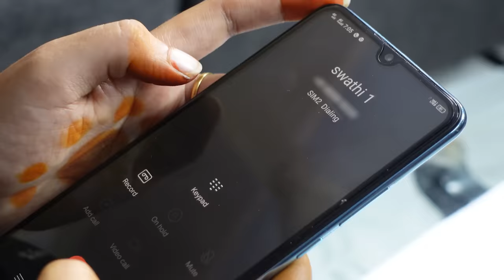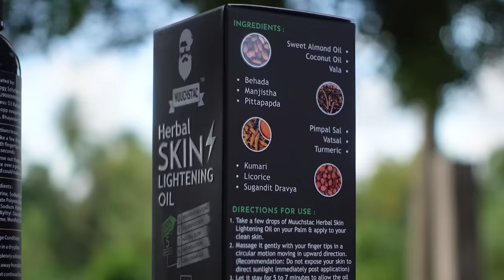Thindibothu chelli || Dharma paddu 143